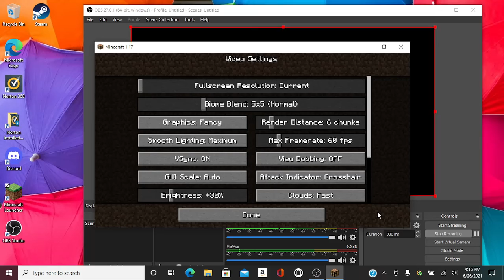my many fails at a java survival world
my many fails :/